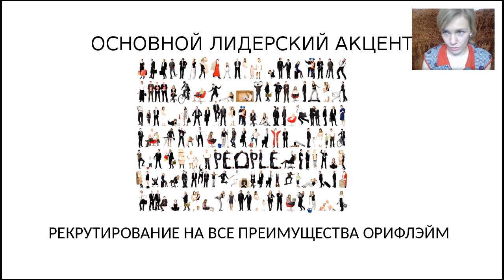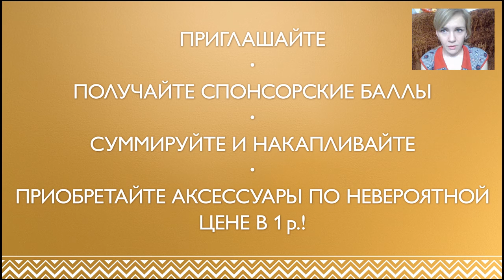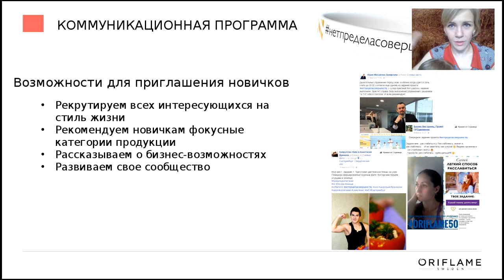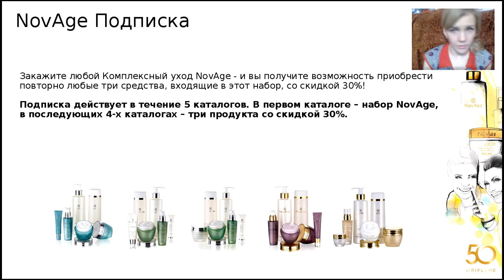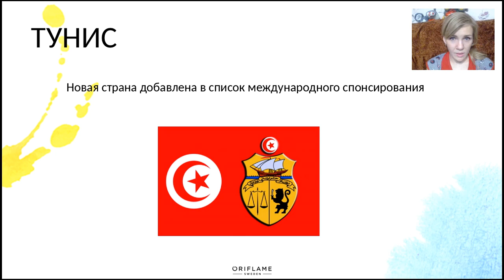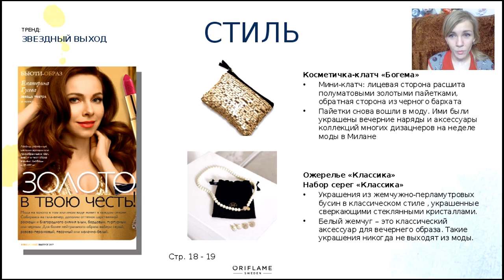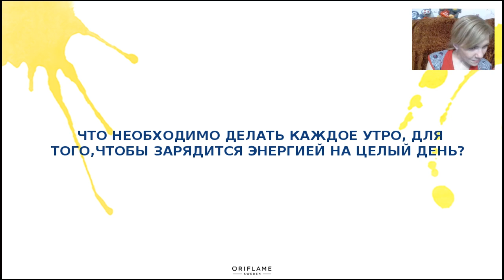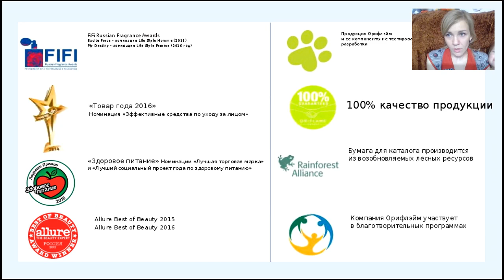Запуск каталога № 5 . Якимова Татьяна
WhatsApp , телеграмм 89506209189 - Таня, 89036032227 - Михаил.